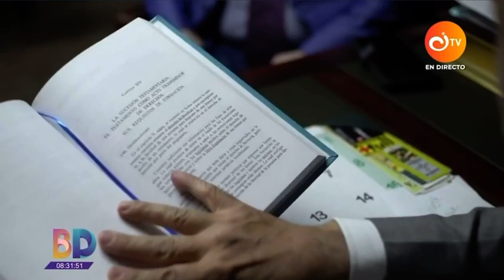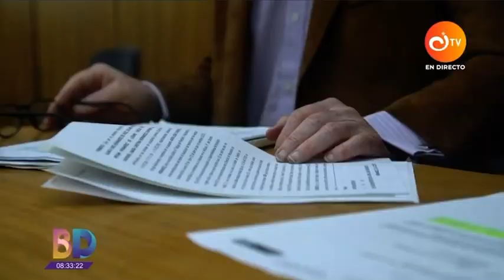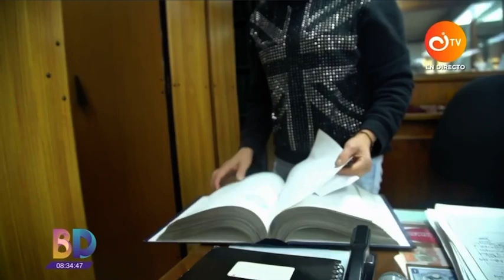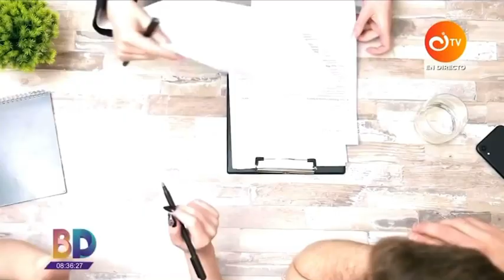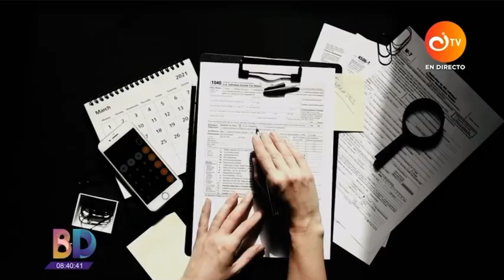SUCESIONES Y TESTAMENTOS [ HERENCIAS ]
Abogados En Medellín - Bogotá - Pereira - La Dorada Caldas - Barranquilla👇👇👇
🌍 COBERTURA NACIONAL E INTERNACIONAL 🌎
🇨🇴 Colombia 🇲🇽 México - 🇵🇦Panamá - 🇦🇷 Argentina - 🇪🇸 España - 🇺🇸  Estados Unidos